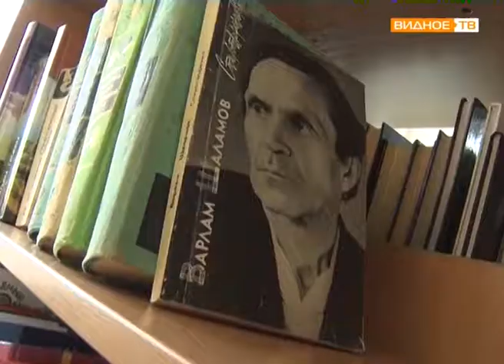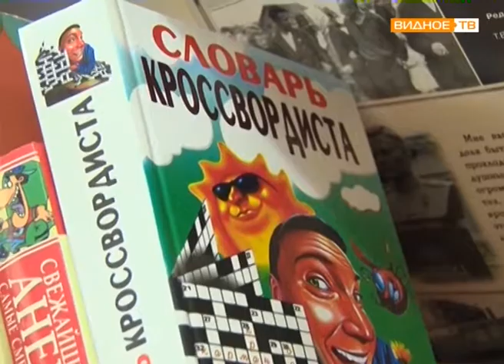"Читающий остров" - открытие пункта выдачи книг в с. Остров